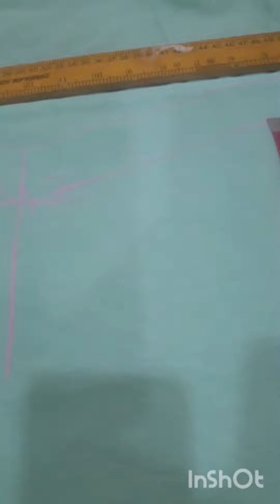# video suit cutting XXL size suit cutting **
Suit chalk patti lagana sikhe#shorts#shortsfeed